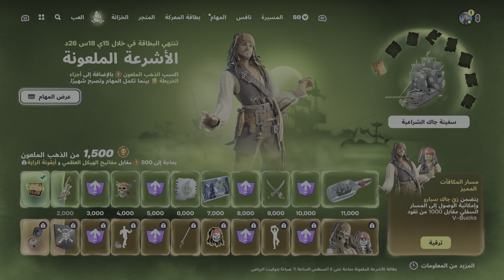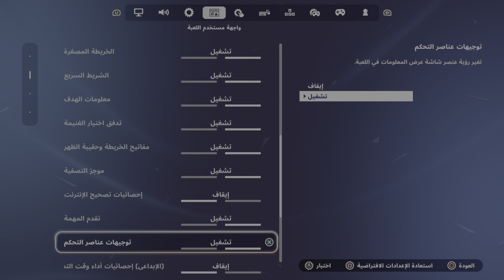لعبه فورت نايت مع كنان و عزيز